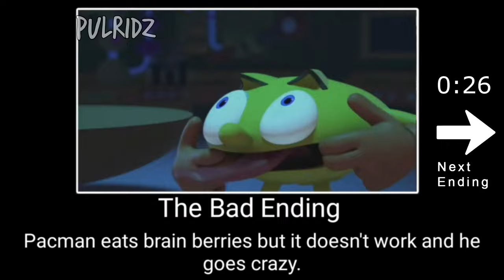Nerd Pacman [All Endings]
These are all the endings of "Nerd Pacman".

🕘Timestamps:
0:00 Normal Ending
0:12 Bad Ending
0:26 Fart Ending
0:42 Disappearance Ending
1:01 Good Ending